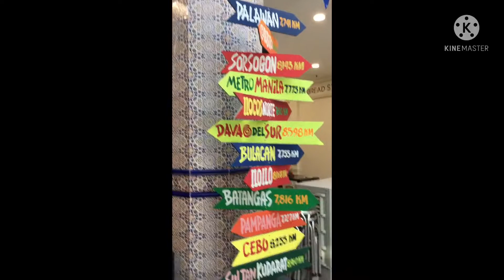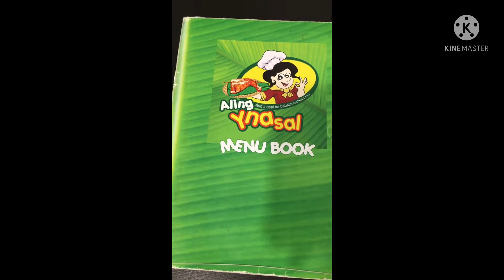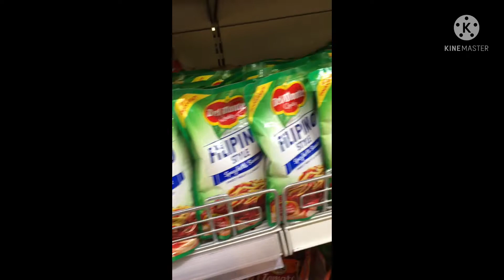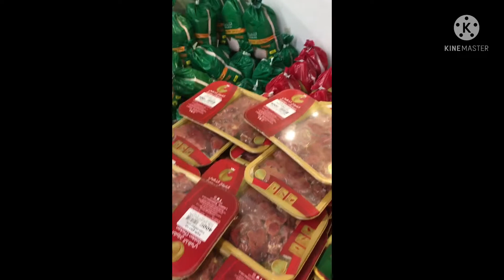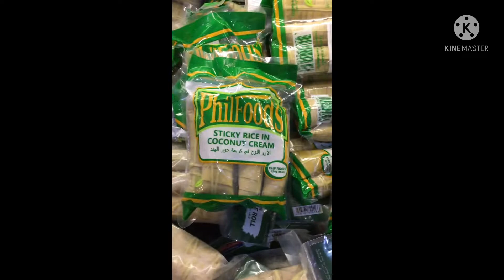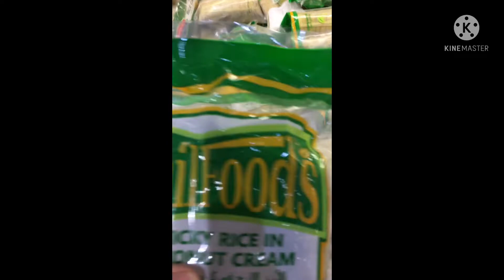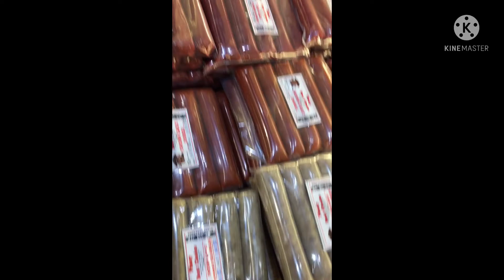Gala sa batha